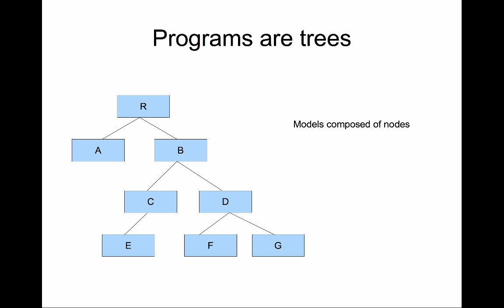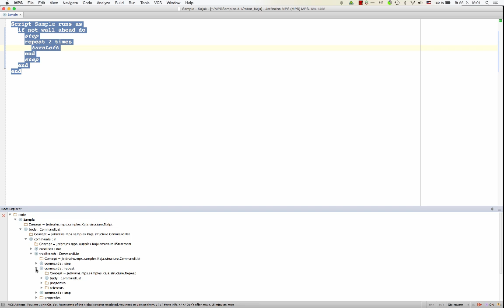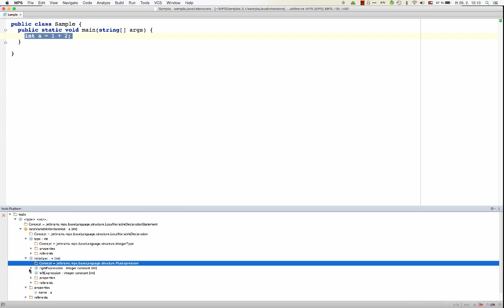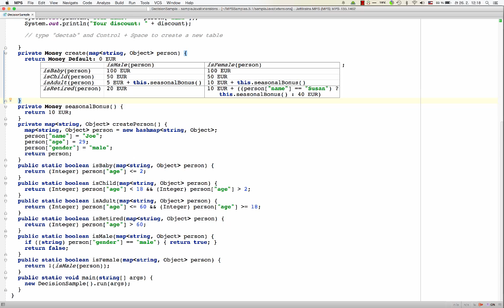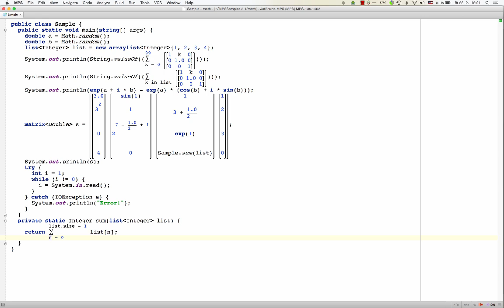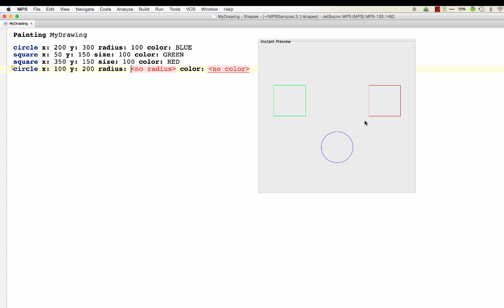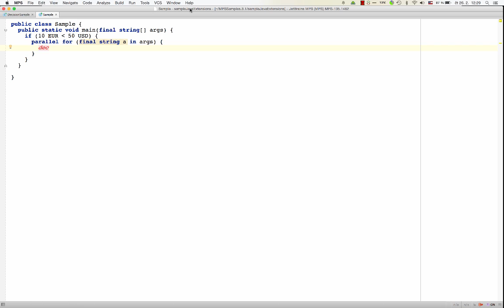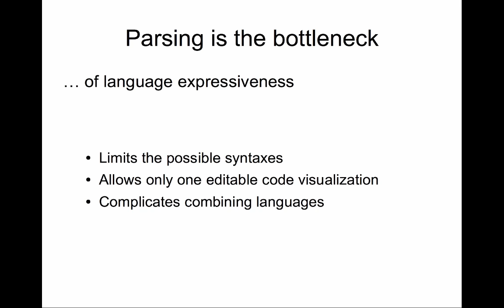MPS Projectional Editor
The most distinct feature of MPS is its projectional editor that enables language designers to create languages with non-parseable notations, tables, math symbols, diagrams and form-like or context-sensitive syntaxes. MPS languages can easily be modularised and provide multiple switchable notations.